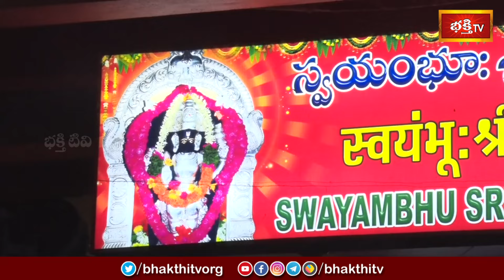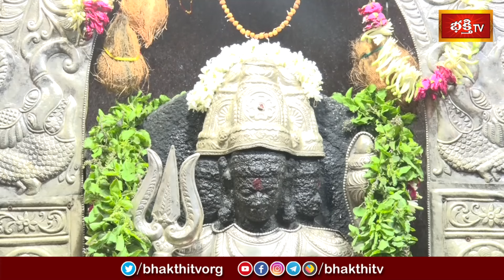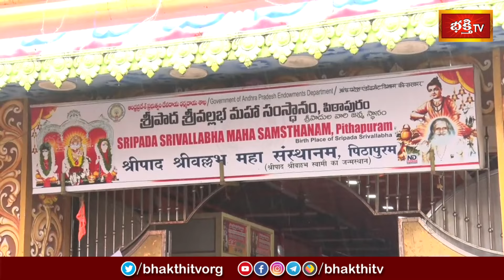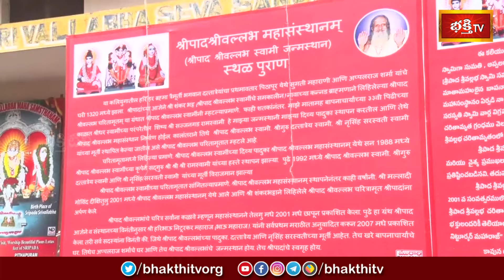గురు పౌర్ణమి శుభవేళ శ్రీపాద శ్రీవల్లభ స్వామి క్షేత్రంలో శ్రీ దత్తాత్రేయ స్వామి వారికి ప్రత్యేక పూజలు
Watch: గురు పౌర్ణమి శుభవేళ శ్రీపాద శ్రీవల్లభ స్వామి క్షేత్రంలో శ్రీ దత్తాత్రేయ స్వామి వారికి ప్రత్యేక పూజలు.. | Sri Kukkuteswara Swamy Temple Pithapuram | Guru Purnima 2024 | Bhakthi TV

1. ఈ శివుడి పాట మీ ఇంటికి సిరిసంపదలను తెస్తుంది
2. Lord Shiva Most Popular Song
3. Samba Sada Shiva Song
4. Kalabhairava Ashtakam (కాలభైరవ అష్టకం)
6. కార్తిక మాసంలో తప్పక వినాల్సిన పాట

【♟】 KOTI DEEPOTSAVAM ALL VIDEOS :
1. Speeches at Koti Deepotsavam
2. Specials at Koti Deepotsavam | Bhakthi TV
3. Pravachanalu at Koti Deepotsavam